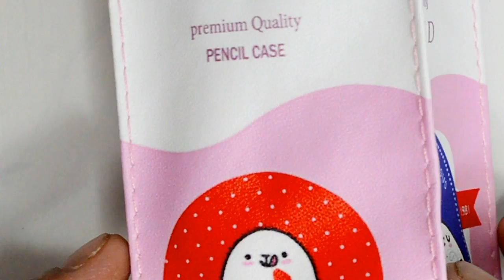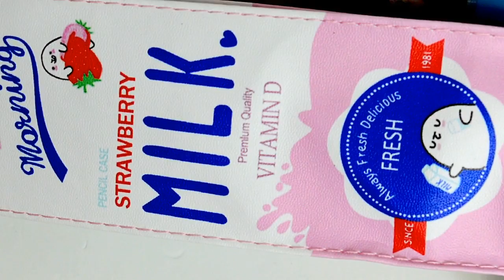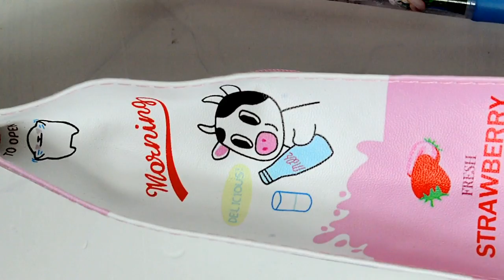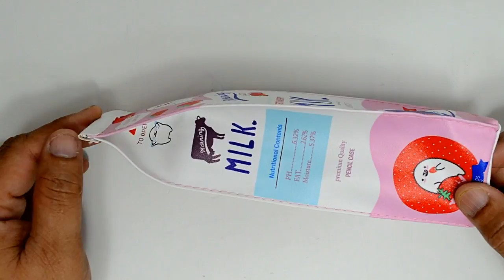SUPER CUTE PENCIL CASE, SHOE PENCIL POUCH STATIONERY FOR BOYS AND GIRLS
The Milk Box Pencil Case is super cute and fun! It confuses and amuses at the same time and it is so well done. Perfect Choice for Kids and is decorated with cute little cartoon animals. Nice and soft as it looks this pencilcase is roomy enough to store all your writing equipment inside. It’s big enough to hold a handful of pens and pencils as well as whiteout and a stapler. But it’s not a pouch but more of a big pencil case
Make school cool again with this funky 'shoe' pencilpouch. Cool look and funky design helps your kid throw a style statement in the school. A pencilbox in shoe shape is a stylish and funky accessory that all kids must have while going back to school. Bright color and funny shoe style design is adorable and eye-catching. This pencil pouch is a good stationery product for girls and boys. A suitable kids birthday gift, kids return gift and a perfect back to school supplies. A fun educational utility that is required by all the students. Shoe shaped pencil box is appropriate for students of all the age groups. Comprise of one main compartment separable by durable zip easy storage and cleaning as is lightweight
We sure you will love this product .Perfect for gifting purpose and for self-use. The Stationary pouches can be used as birthday gift
Hello!!😊😊😊
Through this channel, we will share you the exploring kid’s pencil box, stationery set, school supplies, chocolates and surprised toys--- all in one channel
Exciting and funny content to bring laughter to children.